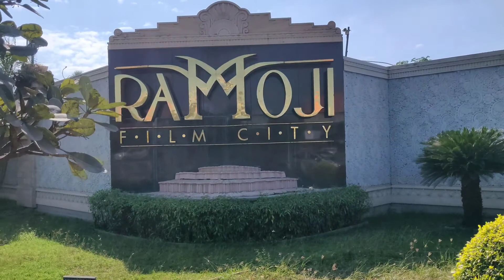Ramoji film city | Ramoji film city tour | Ramoji film city Hyderabad | Wandererjam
Ramoji film city horror
Ramoji film city a must visit attraction in Hyderabad
Ramoji film city hyderabad full video tour
Ramoji film city Bahubali set complete tour
Bahubali sets in Ramoji film city
Ramoji film city tour in telugu
staying inside Ramoji film city at sitara hotel hyderabad
Bahubali film ka set
Bahubali film set in Ramoji film city
Ramoji film city shooting
Ramoji film city horror story
Bahubali movie spot world famous movie Bahubali set

Hey guys most welcome to this vlog.
This Vlog is all about Ramoji film city hyderabad which is the largest film city in the world.

Ramoji Film City is an integrated film studio complex located in Hyderabad, India. Spread over 1,666 acres, it is the largest integrated film city in the world and as such has been certified by the Guinness World Records as the largest studio complex in the world. It was built by Telugu film producer Ramoji Rao in 1996. The Guardian described Ramoji Film City as "city within a city.